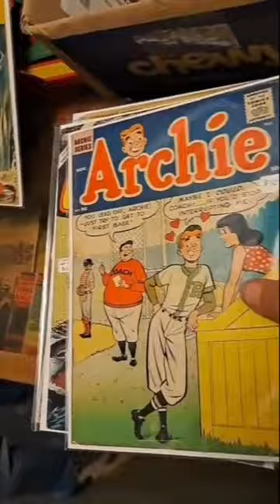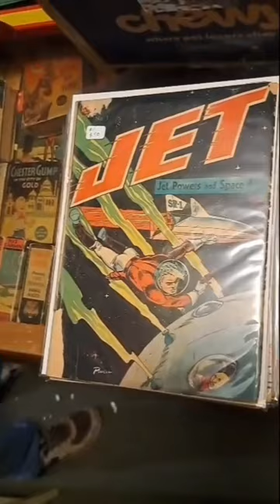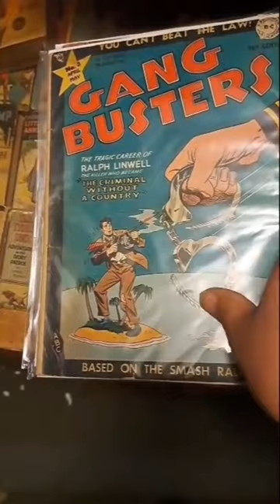🥇 Digging Through a GOLDEN AGE Comic Book Collection 🧛‍♂️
Join me while Digging Through a Golden Age Comic Collection. What will we find?